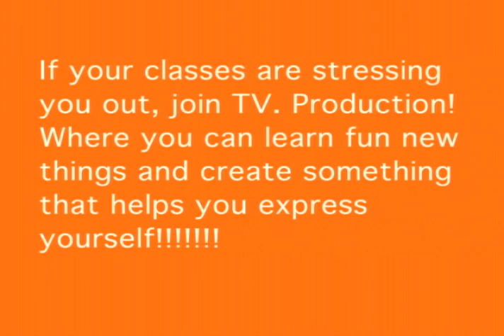TV Production Promo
Promotional commercial for the TV Production classes at Fitzgerald High School